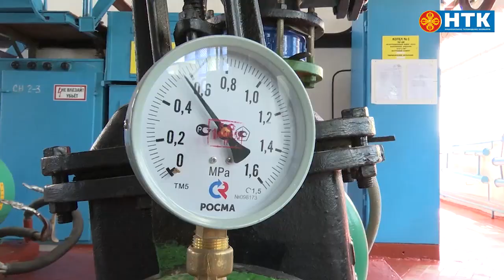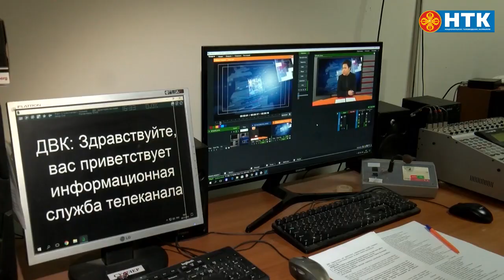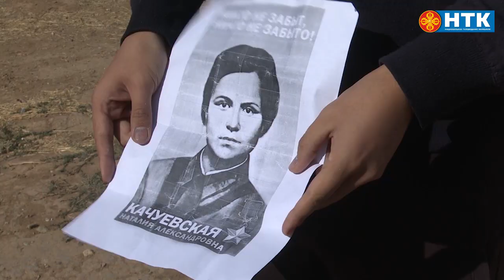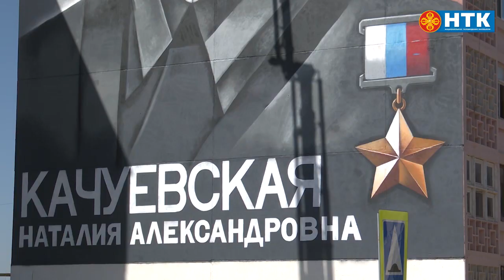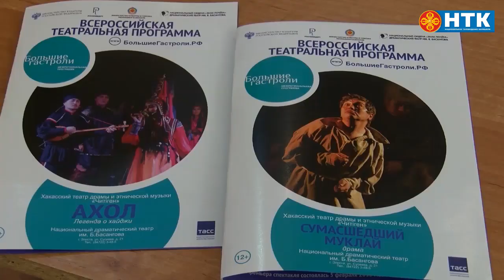ДЕНЬ РЕСПУБЛИКИ 15 09 2020 ДНЕВНОЙ ВЫПУСК